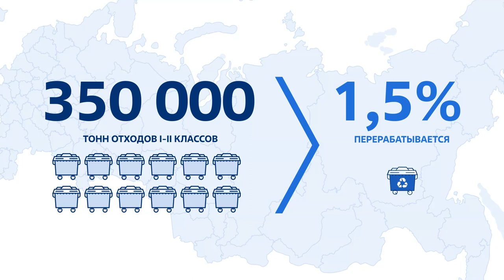Рециклинг – мировой и российский: опыт и продукты переработки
Заканчивается эра безответственного использования природных ресурсов. Меняется климат, разрушается озоновый слои. Человек последовательно разрушает среду обитания.
Сегодня развитые страны и крупные компании придерживаются тренда на снижение углеродного следа, мир переходит к экономике замкнутого цикла.
Россия также следует данному тренду и в рамках нацпроекта "Экология" выстраивает систему рециклинга отходов.
- Какова сегодня в России ситуация с промышленными отходами?
- Почему рециклинг отходов - единственно верный путь обращения с отходами?